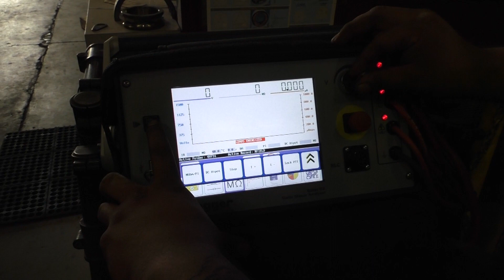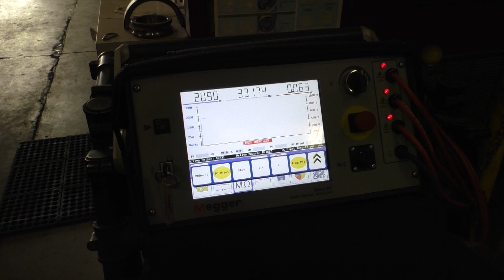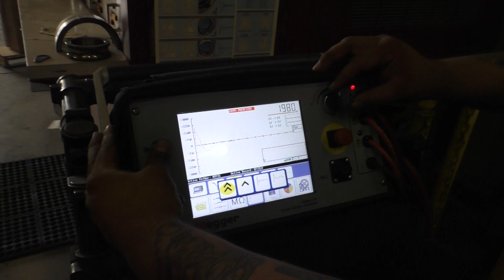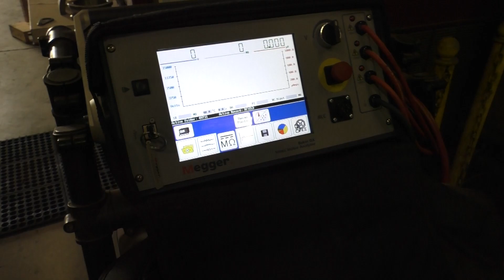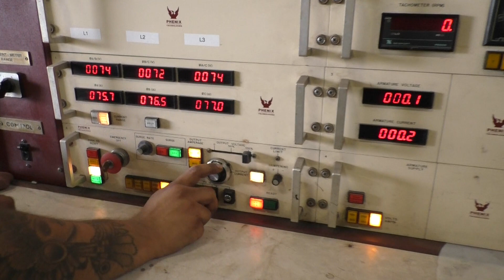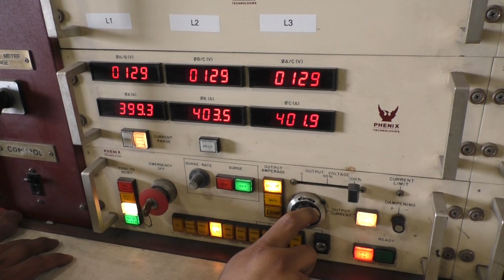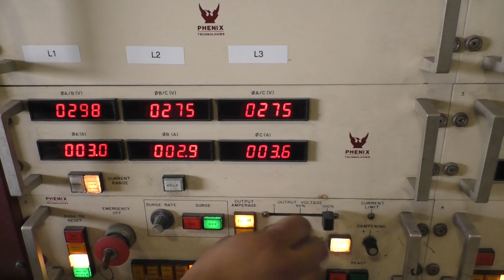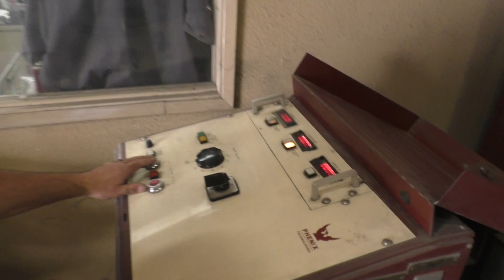Disassembly and Inspection of 200 HP Electric Motor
The testing and disassembly process of a 200 HP electric motor.